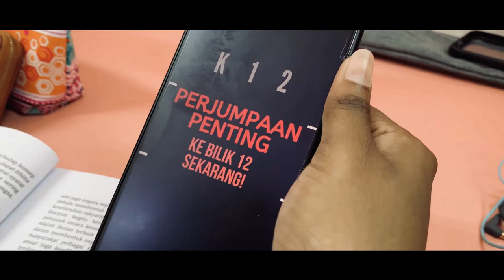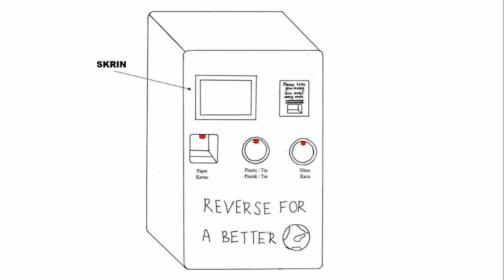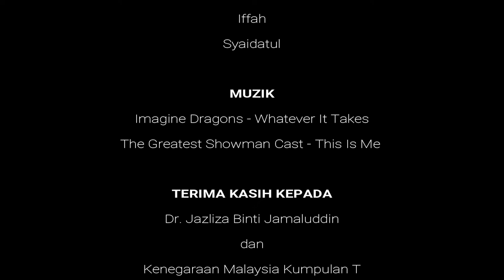SADN1033 KENEGARAAN MALAYSIA | KUMPULAN 12 | VENDEARTH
Setinggi-tinggi penghargaan kepada Dr Jazliza Binti Jamaluddin kerana banyak memberi tunjuk ajar dan bimbingan dalam menjayakan projek inovasi kreatif ini.

KUMPULAN 12:
1. ERIC TAN WEI CHEOK (270685)
2. DANESHWARY A/P VALAYUTHAM (270708)
3. MARYAM INSYIRAH BINTI CHE SOBRY (273747)
4. NUR IFFAH BINTI AHMAD NAZRI  (273760)
5. NOORAINAA BINTI MOHD AZENAN (273763)
6. SYAIDATUL ATHIRAH BINTI KHAIRULNIZAM (273830)